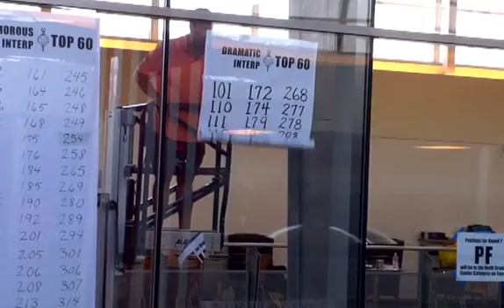Nationals 2012 - Award Ceremony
Brickyard Nationals
Indianapolis, Indiana